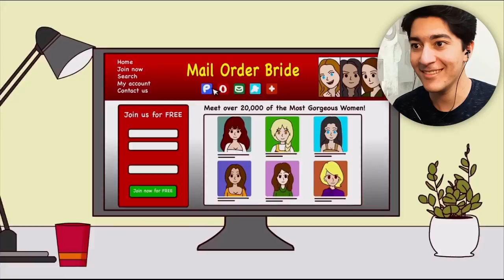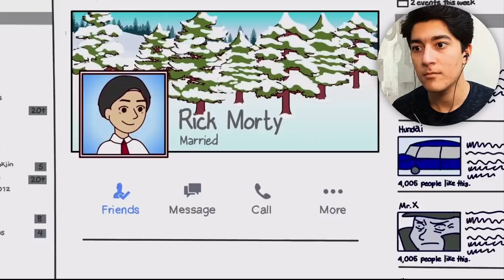😂همسترشو کرد تو جارو برقی؟😨داستان های واقعنی 15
امیدوارم خوشتون بیاد و لایکش کنین 😜